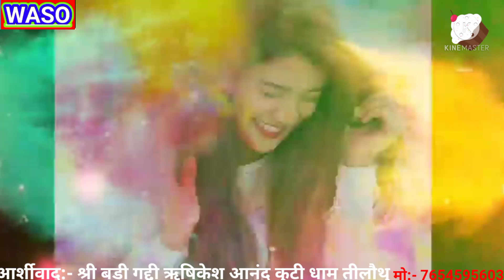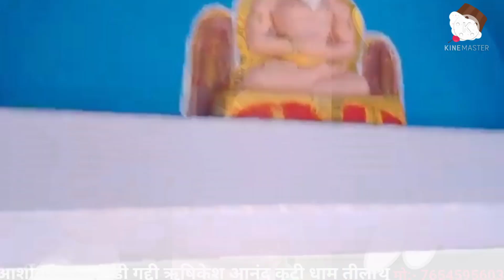आनंद कुटी में खेले सेवका होली🎶 श्री पयहारी जी🎶 का सुपरहिट होली भजन सिंगर अखिलेश राज के अवाज में 2022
Album :- Aanad Kuti Me Hori
Song :- Aanad Kuti Me Khele Sevka Hori
Singer :- Akhilesh Raj
Lyrics :- Aprajita Kumari & Mukesh Mohit
Music Director :- Bulet Raja
Comp / Label:- WASO ( Writer Aprajita Sanskritik Offiscil )